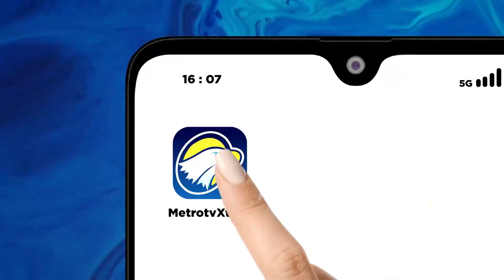Harga Cabai Rawit Masih Diatas RP 100 Ribu/KG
MetroTV, Harga berbagai jenis cabai di sejumlah pasar di berbagai daerah masih tinggi, di pasar perumnas Kender Jakarta Timur harga cabai  merah sempat menembus Rp120.000 per kilogram nya di Aceh Singkil harga cabai dari biasanya Rp40.000 per kilogram naik menjadi 100% menjadi Rp75.000 per kilogram  nya.